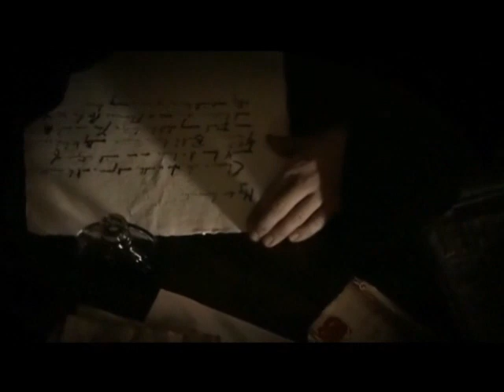Miguel Ángel (Michelangelo Buonarroti) - Por Fermín Castillo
Las escenas proceden del documental de la BBC "El divino Miguel Ángel".
En el video no aparece toda la obra del gran artista florentino, tan sólo las más representativas en homenaje a uno de los artistas más grandes de la historia.